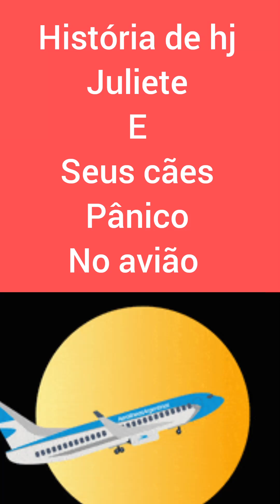A história de Juliete e o perrengue com seus cães no avião